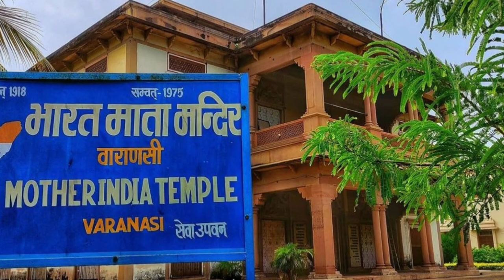Varanasi Top 15 Tourist Places in Hindi | बनारस में घूमने की 15 खूबसूरत जगह | Varanasi Tour Guide